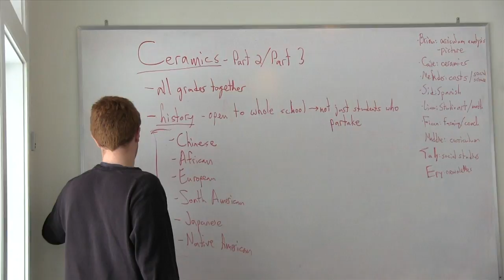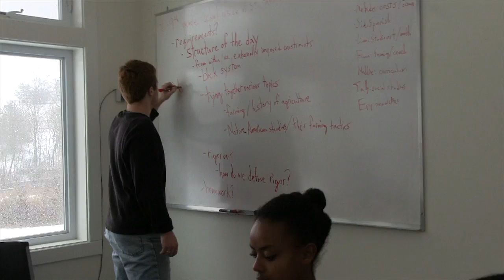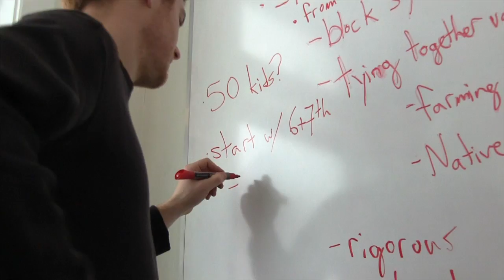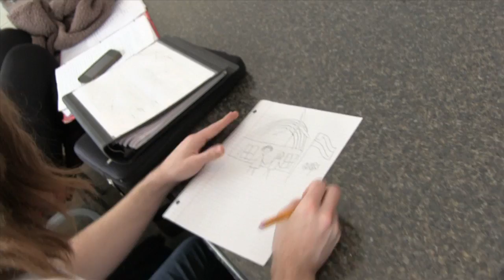Buxton Progressive Education Class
Meet Henry Smith, Buxton Faculty:  Freshman English, Architecture, Music History, Soccer, and Progressive Education, a Fall 2013 Senior Seminar.  Join Henry and the very engaged Buxton Seniors for a glimpse into a Buxton progressive education.